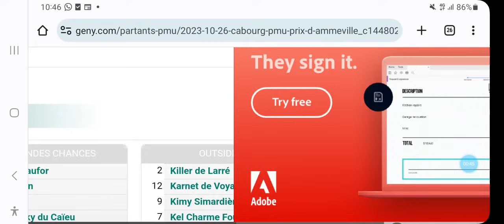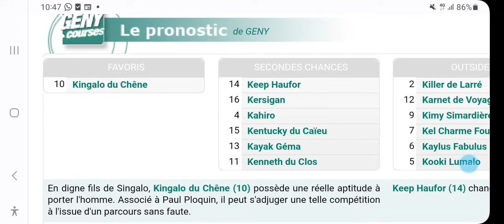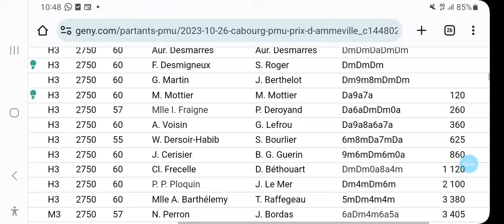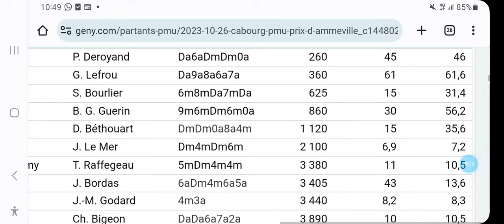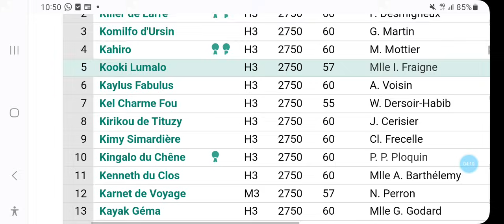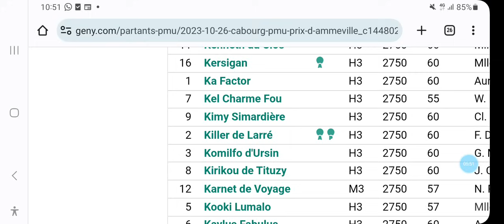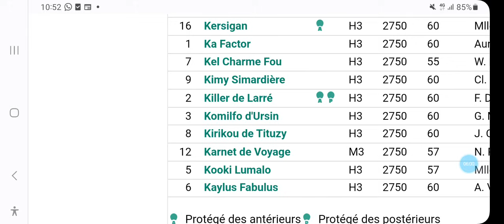PRONOSTIC QUINTE A CABOURG R4C8